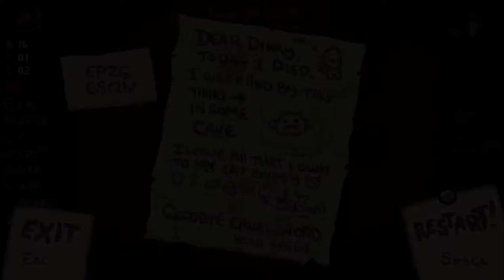TBOI Afterbirth+ - EP31 - Magdalena sin pactos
Bueno, de este querido juego que odio con creces tengo un total de 10 videos, lo más probable que los vaya subiendo después de subir otro, osea, primero uno de serie y luego este.